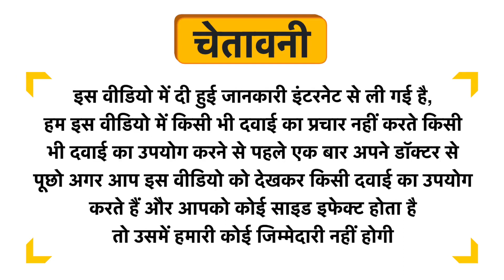One for All Pain Reliever Uses in Hindi | Side Effects | Dose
One for All Pain Reliever Uses in Hindi | Benefits | Side Effects | Dose